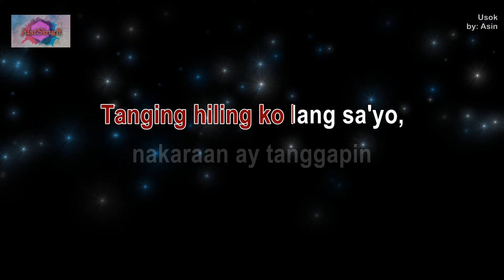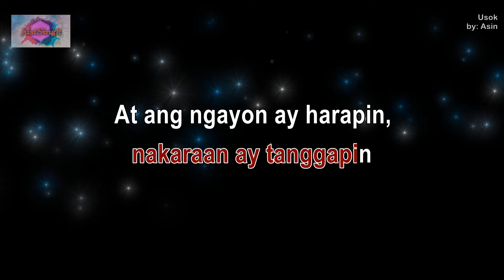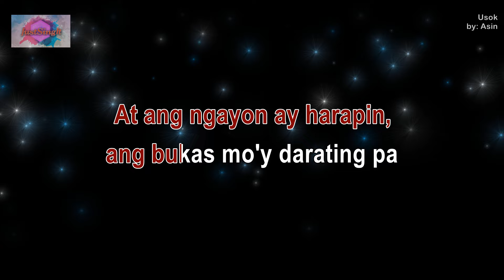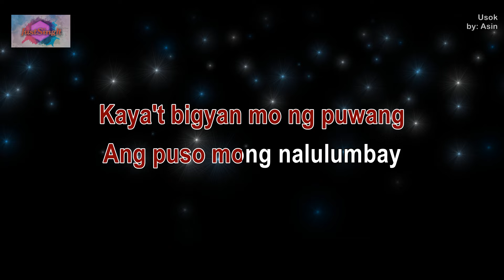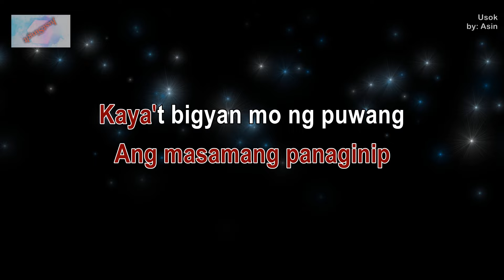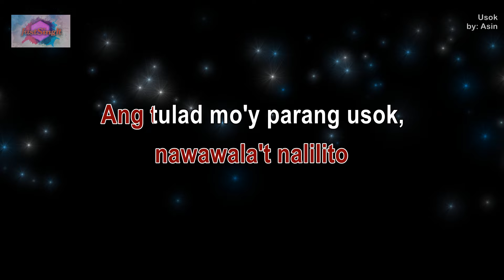USOK - Asin (Karaoke version)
"Immerse yourself in the powerful and socially relevant music of OPM with the karaoke version of 'Usok' by Asin. This iconic song, with its thought-provoking lyrics and haunting melody, addresses the issues of urbanization and environmental degradation. Whether you're a devoted fan of Asin or discovering their impactful music for the first time, 'Usok' offers a profound and reflective sing-along experience. Hit play, grab the mic, and let your voice echo the deep messages and emotional intensity of this timeless track."

🎤 Original Artist: Asin
🎶 Genre: OPM, Folk Rock
📅 Release Date: 1979